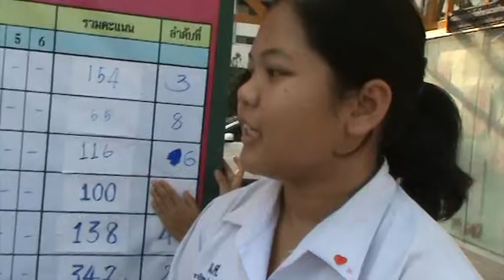นส.ชรินรัตน์ ทิพย์นางรอง ประธานนักเรียนปี 2557 โนนสูงศรีธานี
ชรินรัตน์ ทิพย์นางรอง ม.5/1 คัดเลือกขณะอยู่ชั้น ม.4/1 วันที่ 14 กุมภาพันธ์ 2557 ก่อนสอบปลายภาค 2/2556